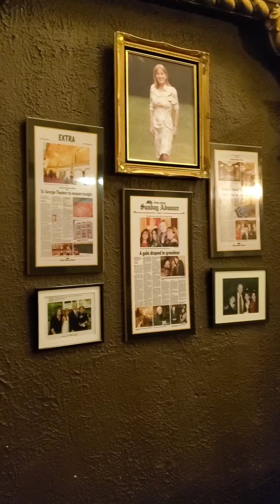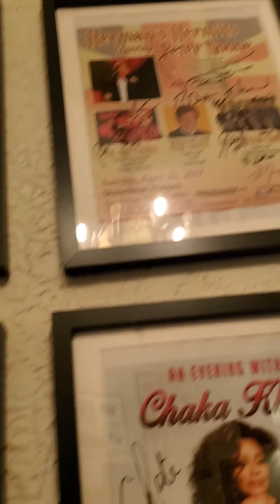St. George Theatre, Staten Island, New York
ABBA in concert!